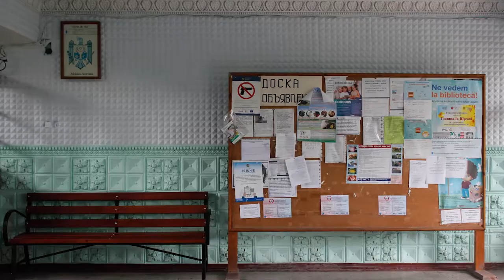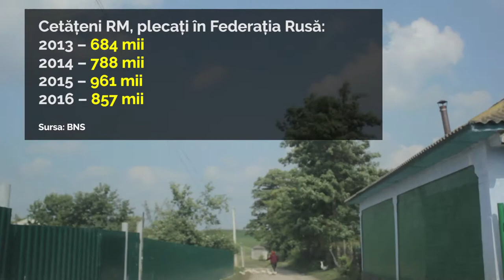Drama satului Moșeni